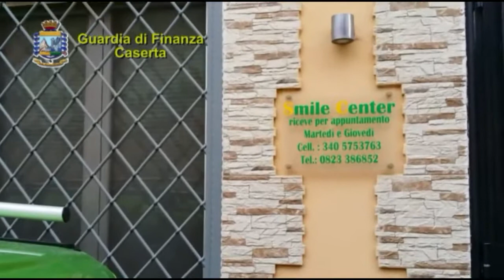Guardia di finanza falsi dentisti smascherati